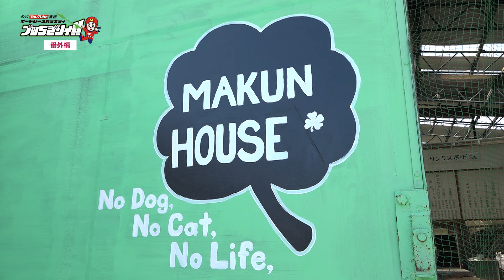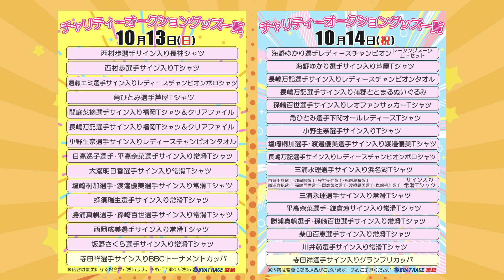【ボートレースバラエティ”ブッちぎりィ!!番外編】 實森選手と愉快なメンバーで山口へ 前編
●【ボートレースバラエティ”ブッちぎりィ!!番外編】
山口県防府市で動物保護活動をされている元ボートレーサーの池田明美さんのお宅に
ブッちぎりィ!!メンバーと實森美祐選手で訪れます！
なかなか知ることの出来ない動物保護の現状や池田明美選手の引退秘話など貴重なお話が盛り沢山！

★ボートレース宮島公式キャラクターモンタ＆モミジスタンプ発売中！詳しくはコチラ
●総額4000万円キャッシュバック!!電話投票キャンペーン 詳しくははコチラ

ブッちぎりィ!!番外編